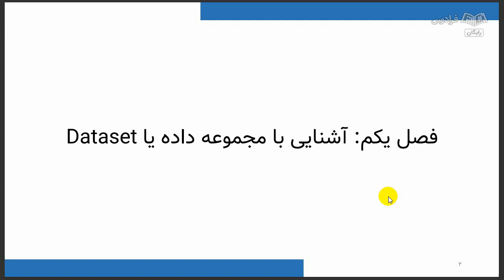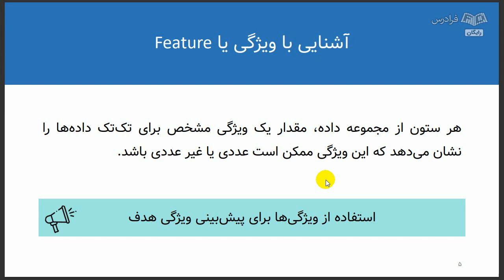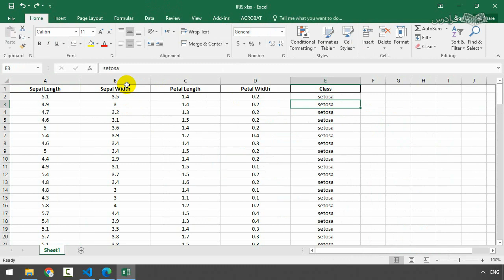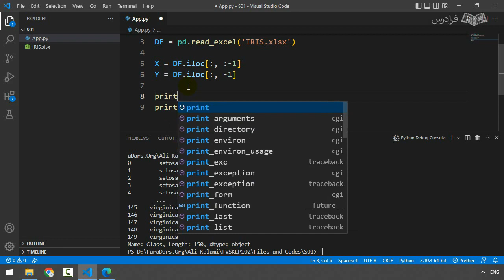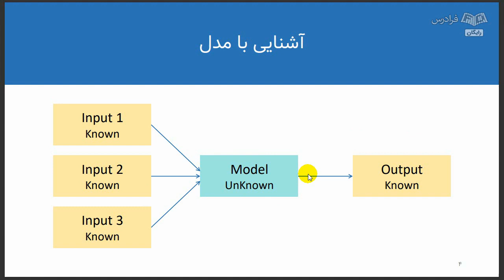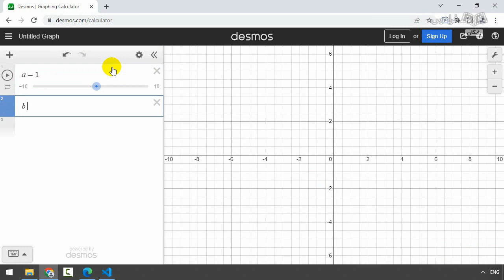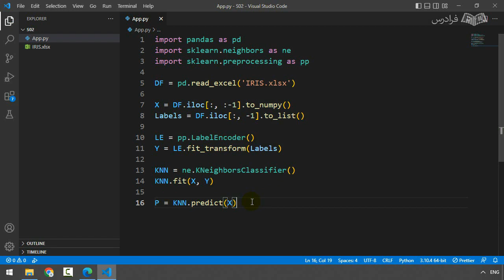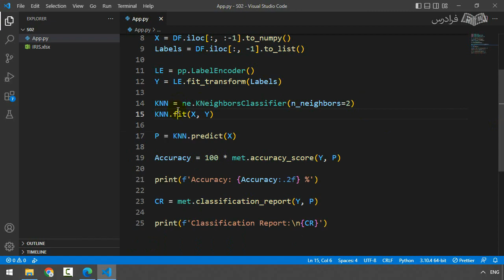آموزش انتخاب مدل های یادگیری ماشین در پایتون Python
FaraDars: آموزش انتخاب مدل های یادگیری ماشین در پایتون Python - (برای مشاهده نسخه کامل آموزش به لینک زیر مراجعه کنید)

0:00:00 درس یکم: آشنایی با مجموعه داده یا Dataset
0:09:35 درس دوم: فراخوانی مجموعه داده IRIS و بررسی آن
0:19:29 درس سوم: آشنایی با مدل، پارامتر و فراپارامتر
0:30:29 درس چهارم: آموزش مدل و بررسی عملکرد آن

انتخاب مدل در پایتون چیست؟

انتخاب مدل (Model Selection) بخشی از علوم یادگیری ماشین (Machine Learning) است که ارتباط بین مدل و داده را بررسی می‌کند؛ تا تعمیم‌پذیری (Generalizability) مدل‌ها را بررسی کند و در صورت نیاز راه‌کارهایی برای رفع این مشکل ارائه دهد. از این رو انتخاب مدل مبحث بسیار مهم در یادگیری ماشین می‌باشد که نیاز به رعایت اصول آن برای فعالین این حوزه بسیار مهم می‌باشد.

اهمیت یادگیری انتخاب مدل در پایتون چیست؟

اهمیت یادگیری انتخاب مدل در پایتون به شرح زیر است:

بهینه‌سازی عملکرد مدل: انتخاب مدل صحیح می‌تواند کارایی و دقت مدل را بهبود ببخشد.
صرفه‌جویی در زمان و هزینه: انتخاب مدل مناسب، زمان و هزینه اجرای مدل را کاهش ‌می‌دهد.
بهبود تفسیرپذیری: انتخاب مدل مناسب، می‌تواند تفسیر نتایج حاصل از آن بسیار مفید باشد.
جلوگیری از بروز اشکالات: انتخاب مدل نادرست می‌تواند منجر به بروز اشکالات و خطاهای جدی در مدل شود و موجب نارضایتی کاربران و تلفات اقتصادی شود.
بنابراین، یادگیری انتخاب مدل در پایتون بسیار مهم است و باید با توجه به نیازها و محدودیت‌های پروژه، مدل مناسبی را برای داده‌های خود انتخاب کرد.

در این فرادرس ابتدا به آشنایی با مجموعه داده یا Dataset و فراخوانی مجموعه داده IRIS و بررسی آن می‌پردازیم؛ سپس رسم نمودار یادگیری برای طبقه‌بندی، اعتبارسنجی متقابل از عملکرد مدل ۱ و بهینه‌سازی فراپارامترها را مورد بررسی قرار می‌دهیم. در انتها، جست‌وجوی تصادفی و شبکه‌ای فراپارامترها و رسم نمودار جست‌وجوی شبکه‌ای را به شما مخاطبین عزیز یاد خواهیم داد.

آموزش انتخاب مدل های یادگیری ماشین در پایتون Python - (برای مشاهده نسخه کامل آموزش به لینک زیر مراجعه کنید)